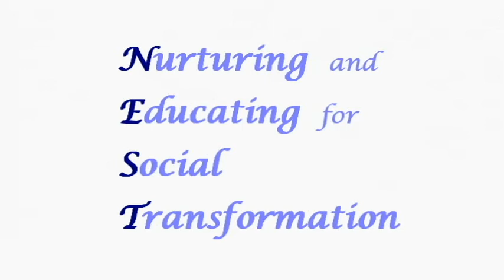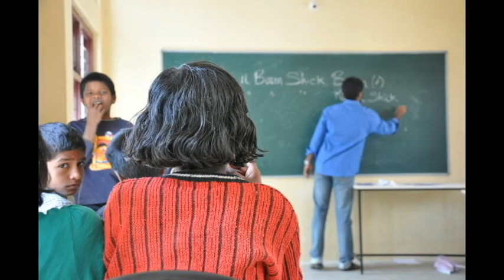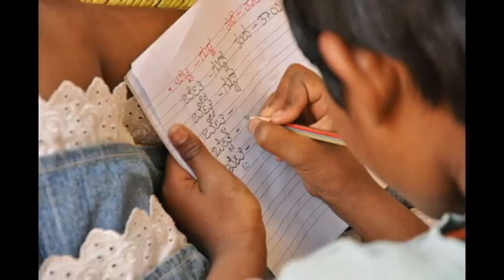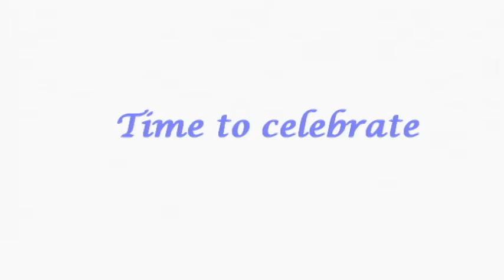Nest Children´s village